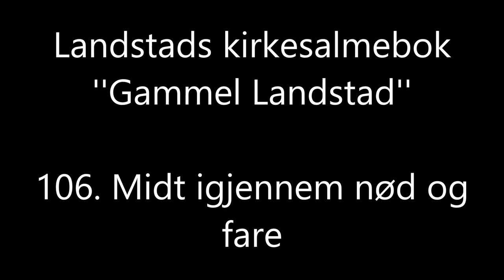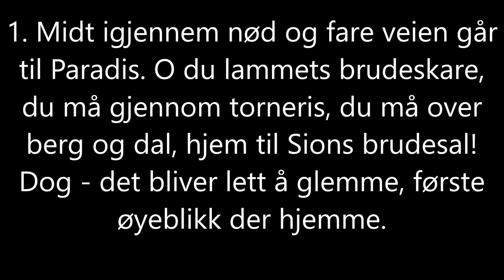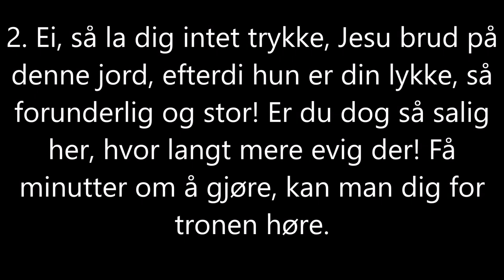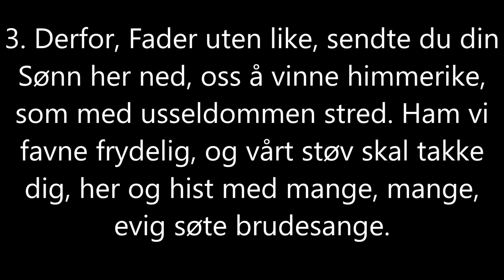Midt igjennem nød og fare, Tromsdalen kirke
Landstads kirkesalmebog

Salme nr. 107. Midt igjennem nød og fare

Sunget under vinterforsamlingen til den Luthersk-Læstadianske menighet i Tromsdalen kirke januar 2016.

Orgel: Kristian Paulsen